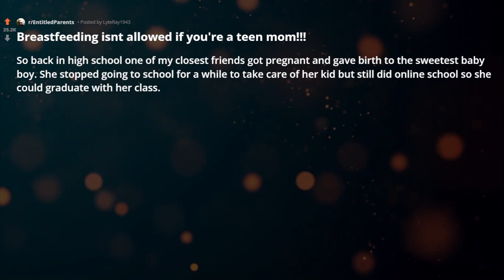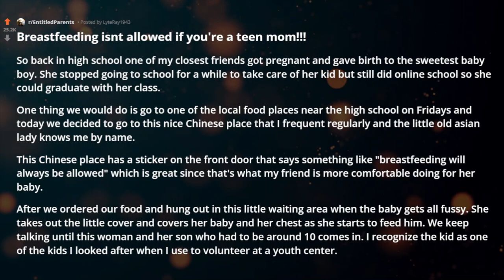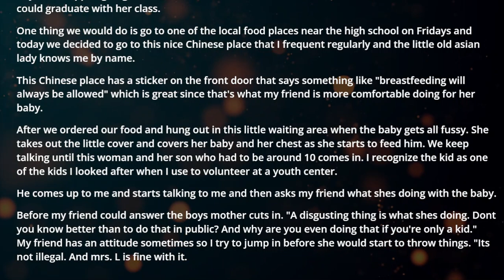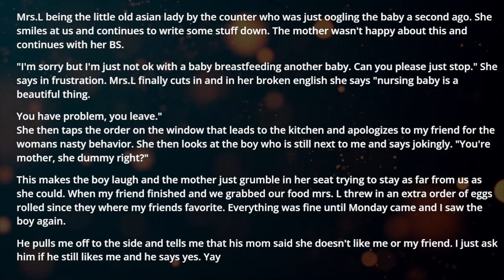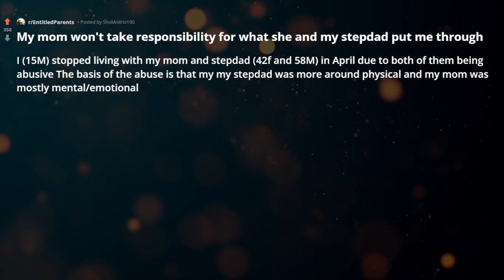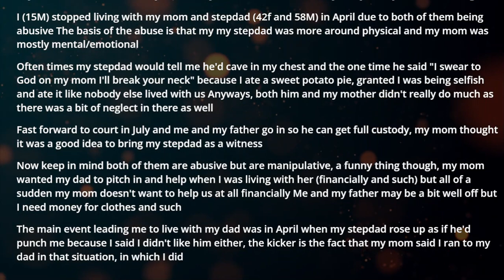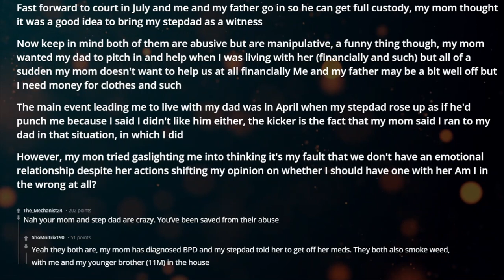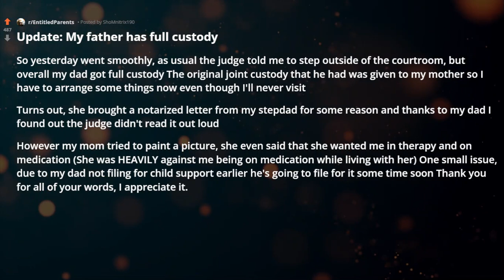r/EntitledParents Breastfeeding isnt allowed if you're a teen mom!!! reddit stories